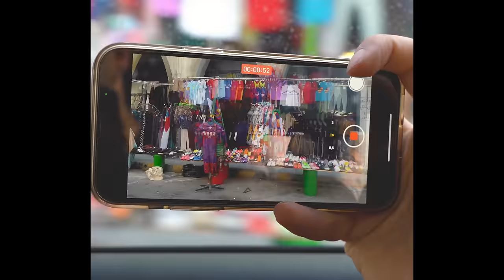shymczyk - PIACH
Zdjęcia 2 ► shymczyk
Montaż ► shymczyk

Realizacja wokali ► shymczyk
Tekst ► shymczyk